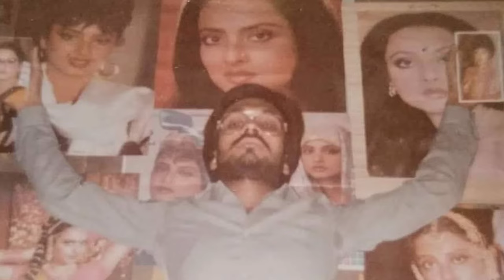film star rekha| સદાબહાર અભિનેત્રી રેખાના જીવનના રોચક કિસ્સા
રેખા હિન્દી ફિલ્મોની અનોખી અભિનેત્રી છે. 40 વર્ષની કારકિર્દીમાં રેખાએ 180 ફિલ્મો કરી છે, કેટલીક ફિલ્મો માઇસ્ટન સમાનછે. અભિનયમાં સફળ રેખા સબંધની દુનિયામાં નિષ્ફળ રહી...આજે 69 વર્ષે પણ એ એટલી સુંદર અને ગોરજીયસ લાગેછે.  એના જન્મદિને એના વિષેની વાતો